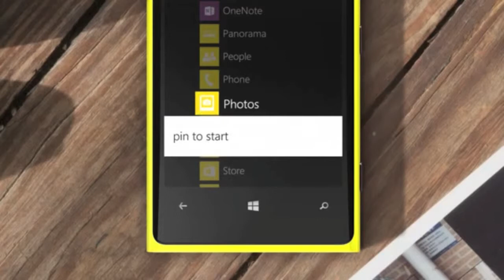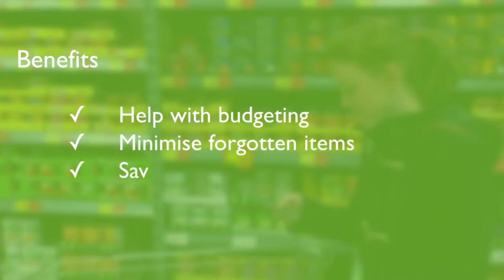I.C.Y.M.I. 025: Microsoft, Asda and Star Wars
Today's video talks Microsoft, Asda's fiver phone and a new Star Wars iOS game